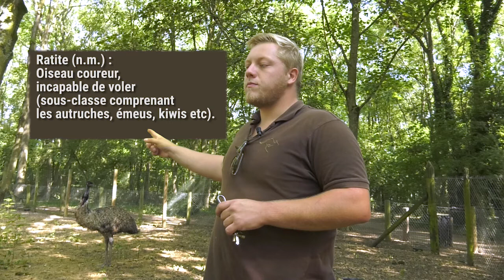Un été aux cityses EPISODE 3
Retrouvez les soigneurs et leurs animaux du Parc des Cytises, suivez les aventures d'Anthony, Franck et les autres. Agglomération de Lens-Liévin